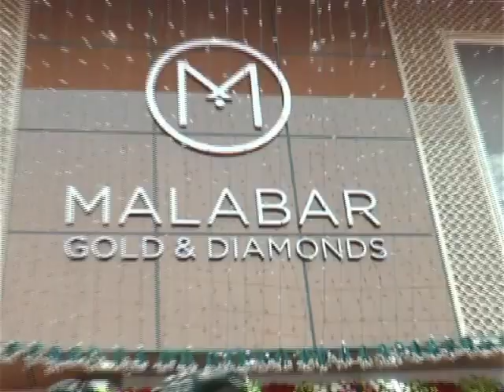LOVELY TAMANNA ACTRES SMR 9TV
LOVELY Tamanna Actres  Halchal at  Anantapur MALABAR GOLD AND DIAMONDS SHOWROOM OPENING